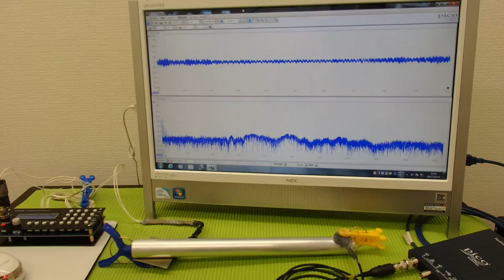超音波プローブによる金属部品の表面改質 ultrasonic-labo